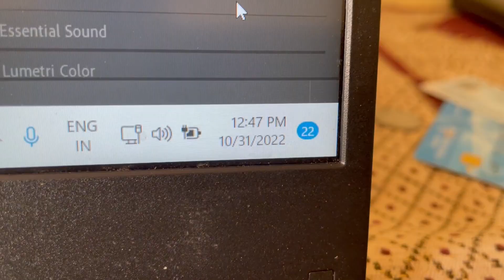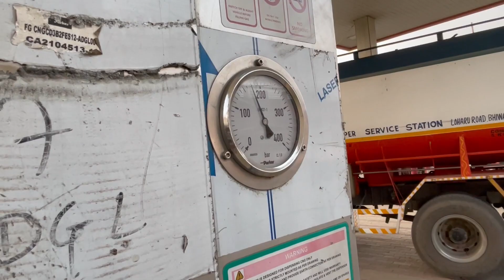TAKING DELIVARY OF OUR I20 AFTER ACCIDENT || बहुत दिन लग गए वापिसआने में